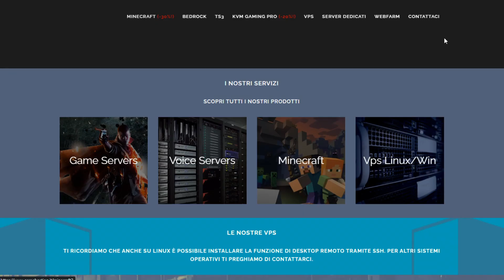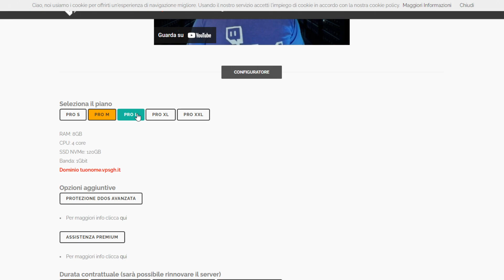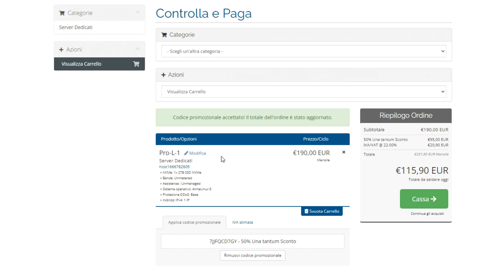HO COSTRUITO LA STANZA SEGRETA di KENDAL e TPOC - Vita in Città 2 su Minecraft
🎃  SCONTI DA PAURA 👻
🎃Halloween sta arrivando... e arrivano anche gli 👻Sconti da paura👻 targati GameHosting
🦇  30% SU TUTTI I SERVER MINECRAFT
🦇  20% SU TUTTI I PIANI VPS KVM GAMING PRO

Oggi su Minecraft vita in città 2 ho costruito la stanza segreta di Kendal e Tpoc

00:00 inizio
3:47 sponsor
6:04 video
Partecipanti:

Se hai letto fino a qui vuol dire che sei un VeroBurlone! fallo sapere a tutti scrivendo nei commenti